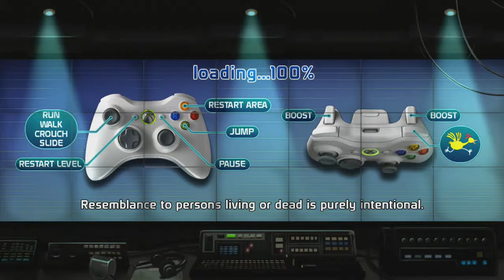Doritos Crash Course Funny Moments Ep:1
Astral_Fluxx